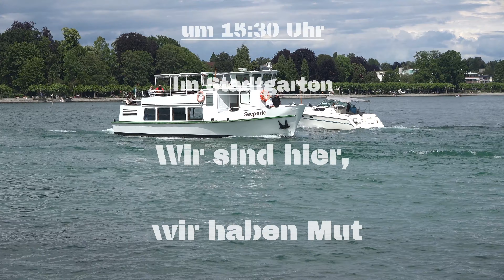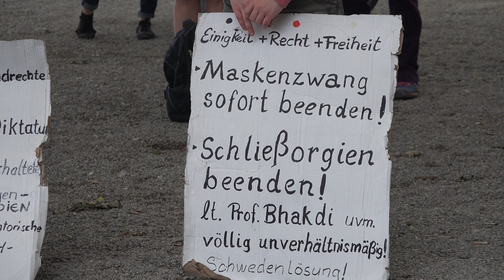Bürgerdialog Konstanzer Stadtgarten 20.06.2020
Bei bestem Versammlungswetter trafen sich im Konstanzer Stadtgarten Aktivisten um sich über das Thema "Coroona" aus zu tauschen.